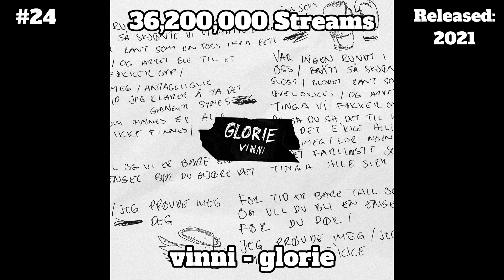Top 100 Biggest Songs In Norwegian Of All Time (Spotify) (Oct. 2024)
The 100 most streamed (played) songs in Norwegian on Spotify. The streams are rounded to the nearest hundred thousand. The numbers are of course from the upload date of the video.

Since there is no official list of the most streamed songs in Norwegian, I have manually searched and picked the songs.

Thanks to Zäta for the idea